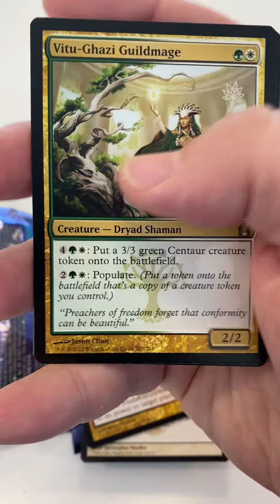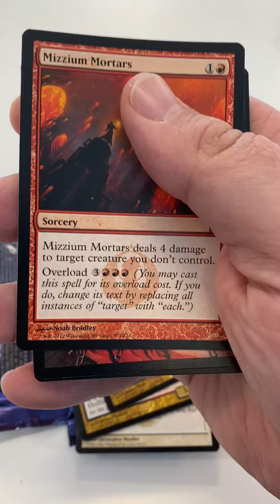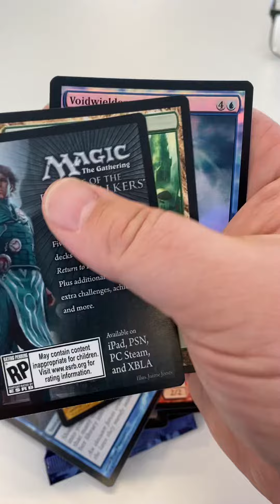Return to Ravinca 2packs